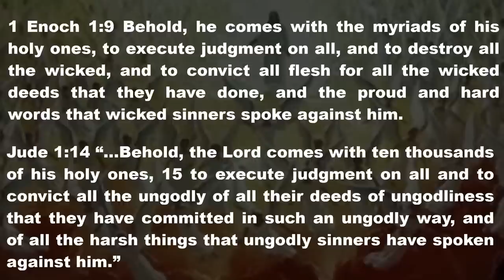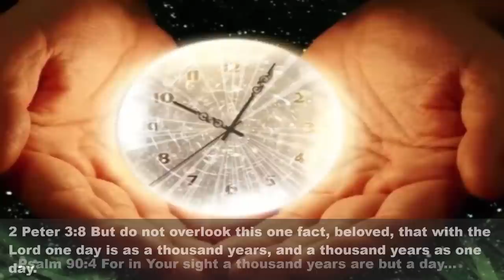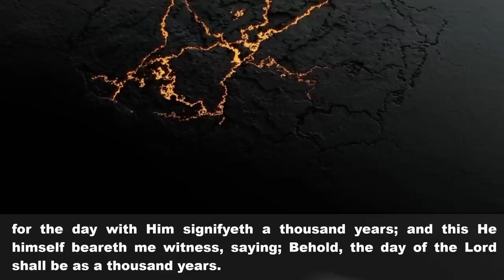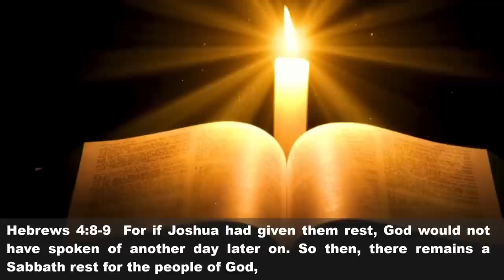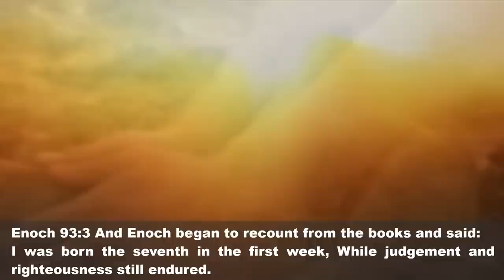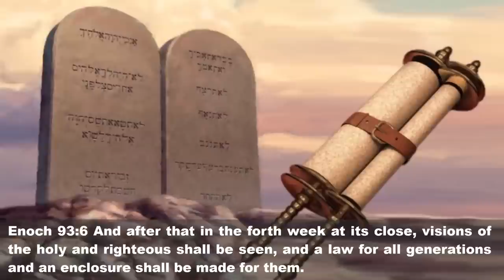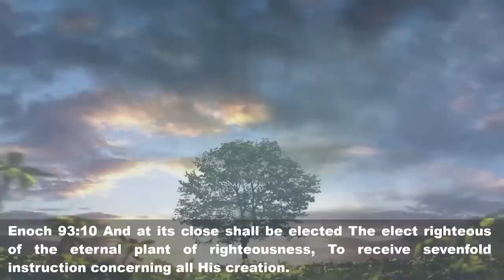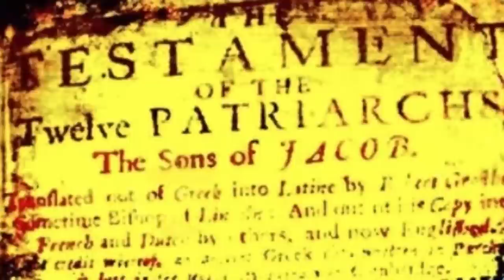Dead Sea Scroll Prophecy Explains ALL of HISTORY - Including How Tribulation Begins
There is one prophecy in the Dead Sea Scrolls that explains all of history from Noah to Jesus to the Tribulation and even to the Millennial Kingdom. Known as Enoch's 10 Weeks Prophecy, it is amazing in its accuracy about all the seasons of man's history from the antediluvian period, the flood, the founding of Israel to Jesus to where we are today to the Tribulation. How did was this prophecy not found in the Bible so accurate and what does it say about the age we're in today and the coming Tribulation. Watch this Nelson Walters video to find out.

This video was produced by Craig Campbell of our video team.